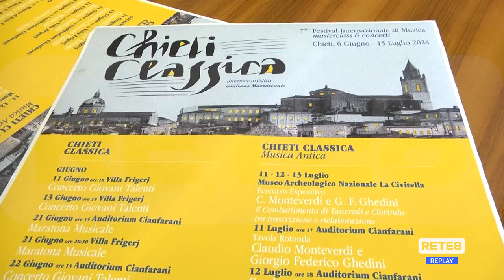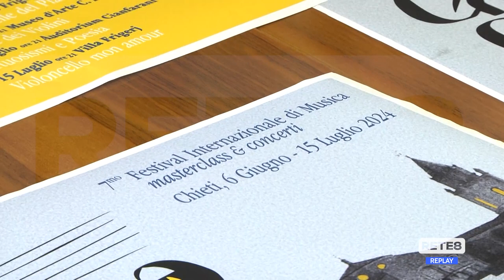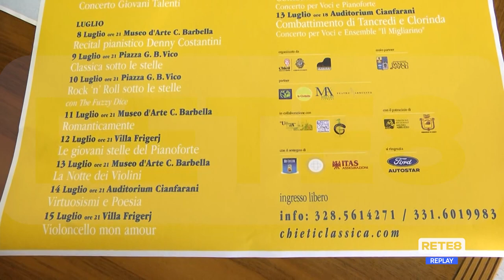Musica - Masterclass e concerti a "Chieti Classica"